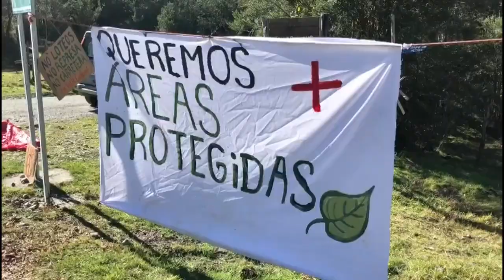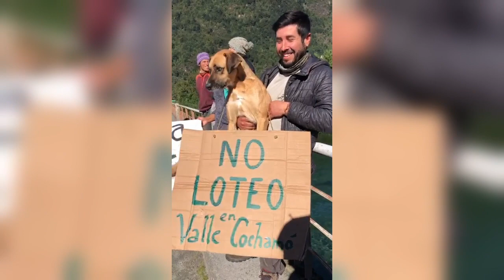ORGANIZACIONES DE COCHAMÓ SE REÚNEN CON AUTORIDADES DE GOBIERNO POR PARCELACIONES.